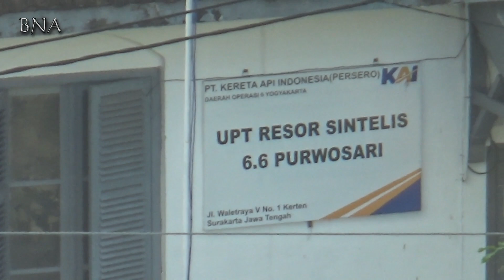Hunting Kereta Api Dari Hotel #6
Hunting kereta api kali ini kembali berlokasi di hotel Swiss-BelInn Saripetojo dan merupakan video keenam karena video pertama - kelima telah ditayangkan pada Oktober 2017 !
Saat itu belum ada LAA (Listrik Aliran Atas) dan KRL, apalagi fly over Purwosari!
Kini situasi sudah berubah.
Tak ada lagi JPL 99.
Tak ada lagi suara sirine perlintasan sebagai tanda kereta akan lewat, sehingga kereta dari arah kiri (Klaten / Yogyakarta) nyaris tak bisa terdeteksi kehadirannya!
Dari dalam kamar 806, suara mesin kereta / klakson hanya terdengar samar-samar, sehingga di pertengahan video saya sisipkan beberapa lagu supaya suasana tidak sepi.

Berikut saya sertakan link video seri Hunting Kereta Api Dari Hotel yang sudah tayang di Youtube :

Berapapun donasi yang diberikan, akan sangat bermanfaat untuk mengembangkan channel ini :-)
Terima kasih
Whatever your donation, it will be very useful to develop this channel.